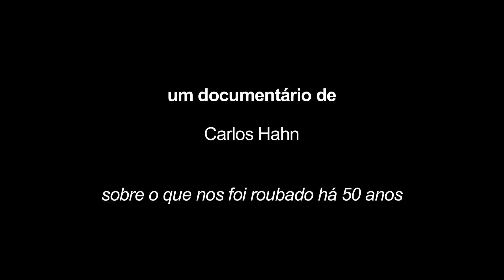1964: um golpe no desenvolvimento brasileiro (TRAILER)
Um documentário sobre o que nos foi roubado há 50 anos

Inspirado no artigo "O Golpe de 1964 - Tudo que se perdeu", da historiadora Claudia Wasserman, o documentário procura resgatar a memória e instigar a reflexão sobre os processos históricos que foram interrompidos a partir do golpe civil-militar que depôs o presidente João Goulart. Duração: 26 min.